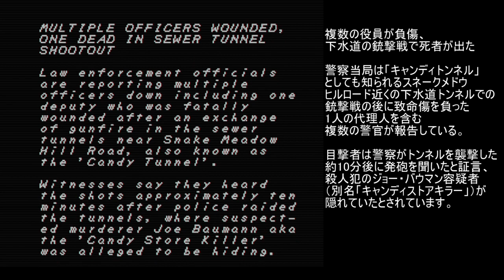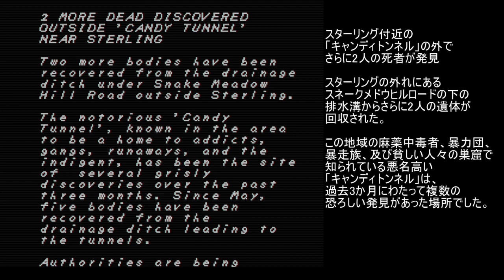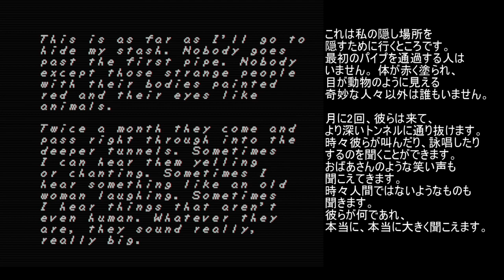【FAITH chapter2】part3 キャンディトンネルの亡霊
腕がない悪霊くん 実は結構好き。mortis.
・コメントの返信は致しませんのでご了承ください。
・誤訳があるかもしれませんがご了承ください。